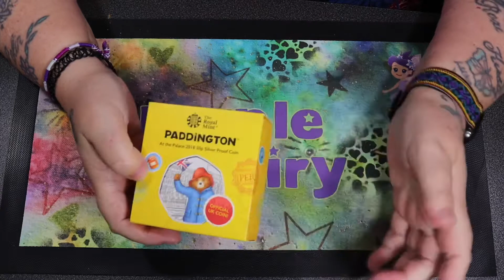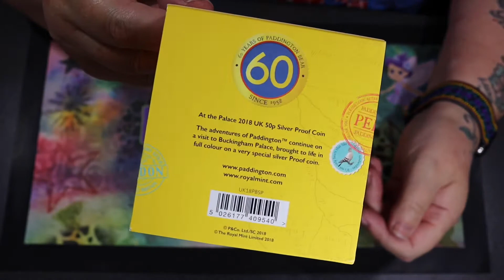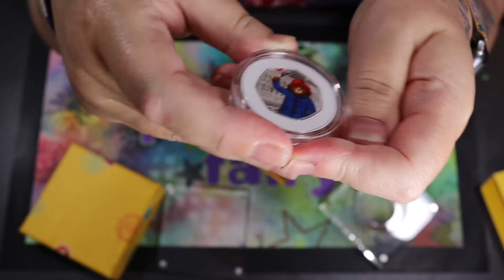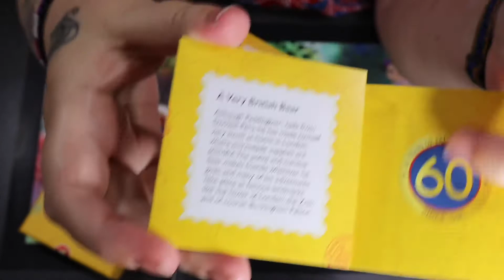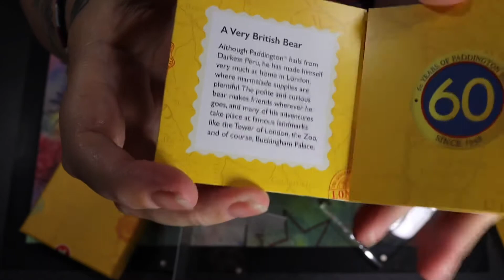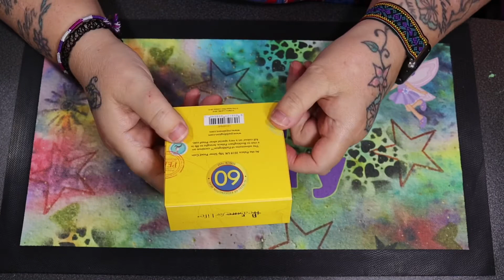A very cheap silver coin? 🤔 opinions please! ☺️